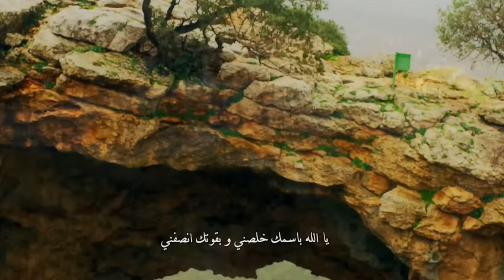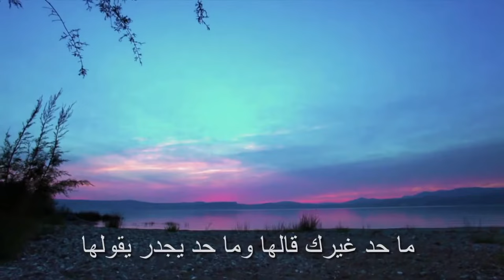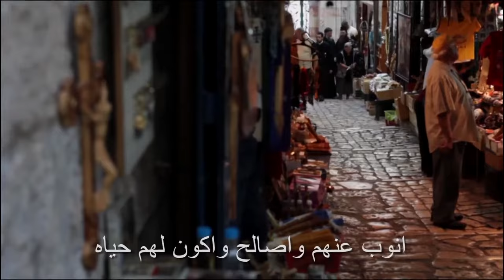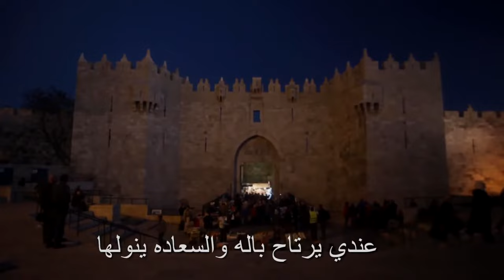المجلة السعودية | الحلقة رقم 17 |الحرف يقتل | شخصية المصلوب